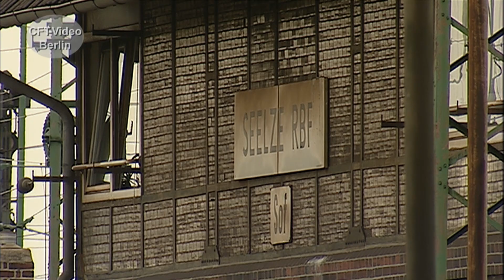Drehstrom für den schweren Güterzugdienst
Die Baureihe 152 ist die erste Drehstromlok für den schweren Güterzugdienst gewesen. Insgesamt 172 Maschinen sind auf die Gleise gekommen. Im Güterbahnhof Seelze haben wir einige Szenen gedreht. Viel Spaß beim Anschauen. Hier mehr zu Drehstrom-Loks